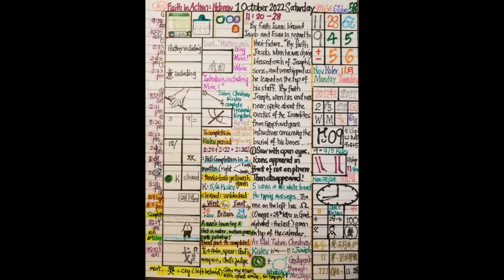Oct 1st, 2022 (2022年10月1日)